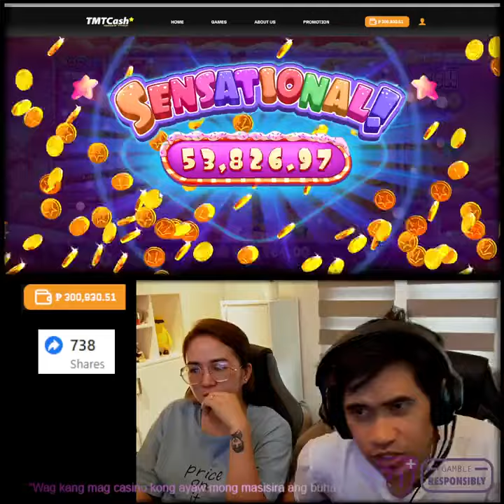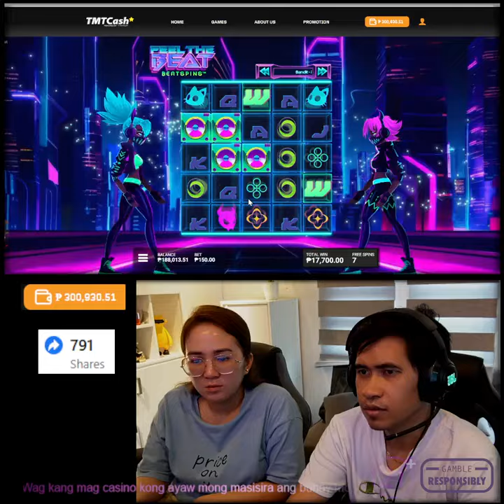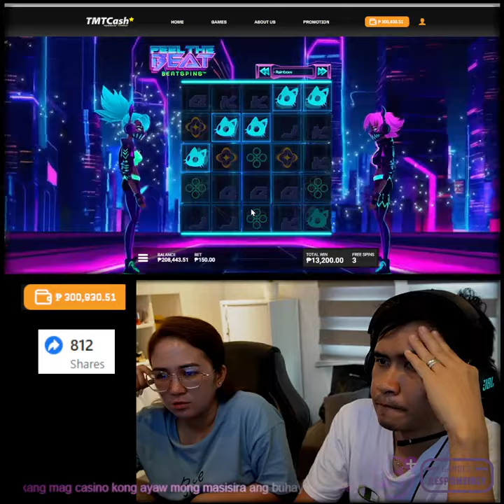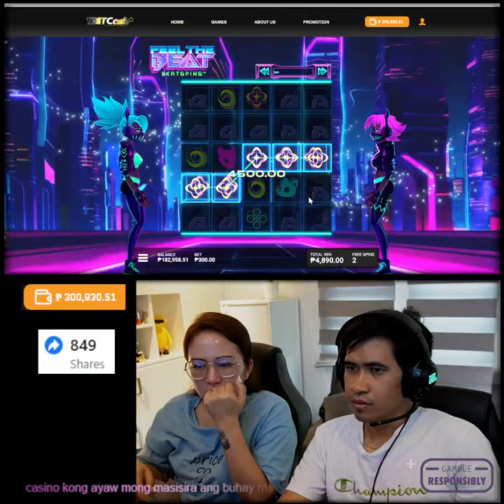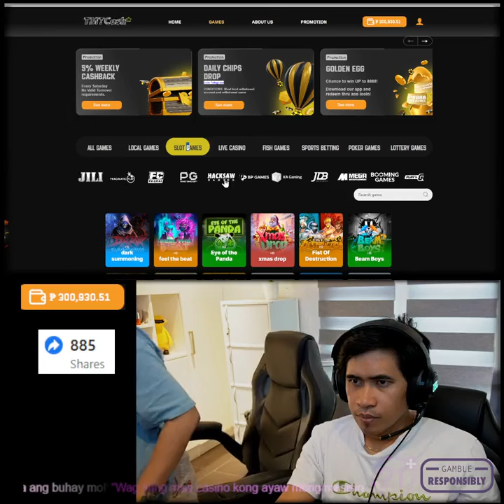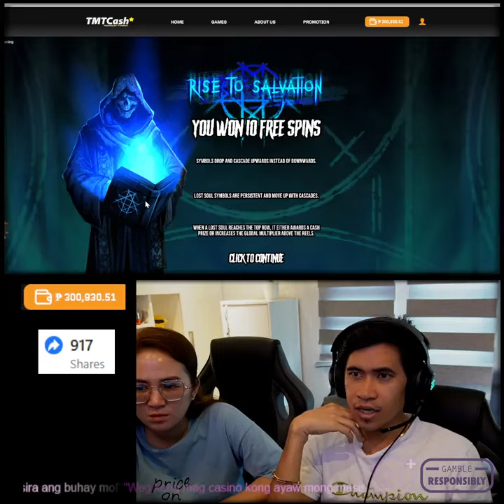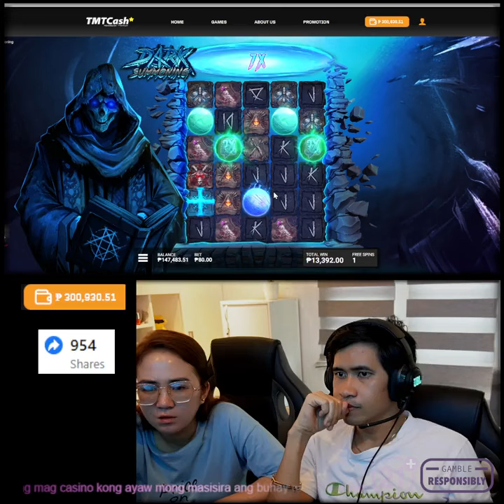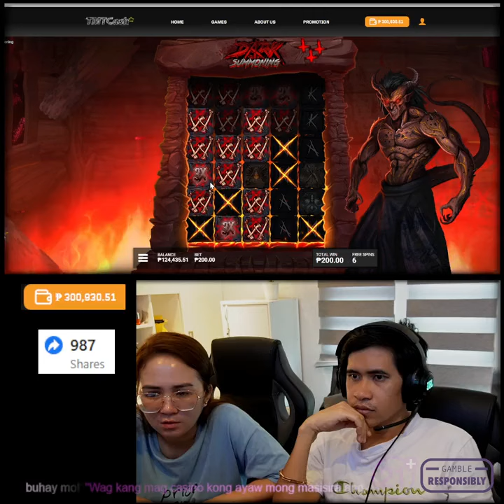Choox Tv Live Stream Today - Max win o max lose scatter!